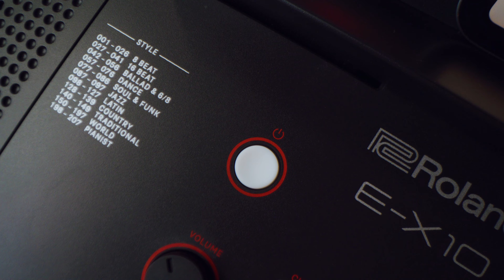Introducing the Roland E-X10 Arranger Keyboard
Begin your musical journey with the budget-friendly E-X10 portable keyboard. This beginner keyboard provides authentic Roland piano sounds and a sleek design derived from professional Roland keyboards with built-in speakers. Dig into the wide range of high-quality and auto-accompaniment features as skills progress. And you can add vocals to performances thanks to the microphone input.

 The USB port allows the E-X10 to act as a MIDI controller for playing virtual instruments and DAW control for deeper music creation and recording, perfect for aspiring producers.